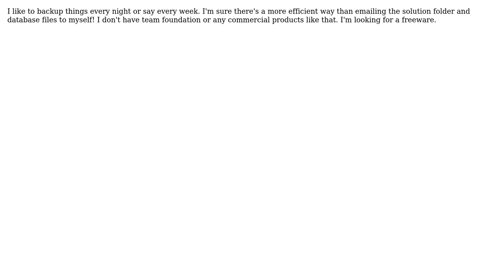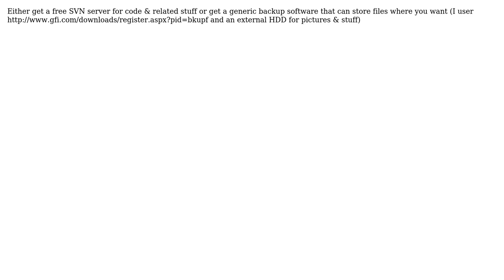Software Engineering: backup visual studio folder and sql database (4 Solutions!!)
Software Engineering: backup visual studio folder and sql database

With thanks & praise to God, and with thanks to the many people who have made this project possible! | Content (except music & images) licensed under CC BY-SA | Music | Images & others | With thanks to user Victor Hurdugaci user unholysampler user TPR user Sorantis and the Stack Exchange Network Trademarks are property of their respective owners. You are responsible for your own actions.